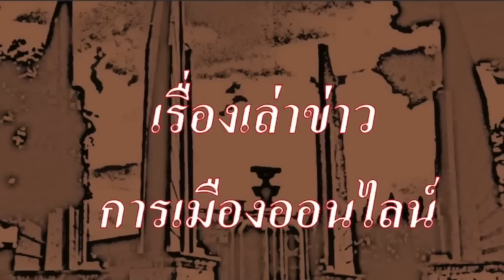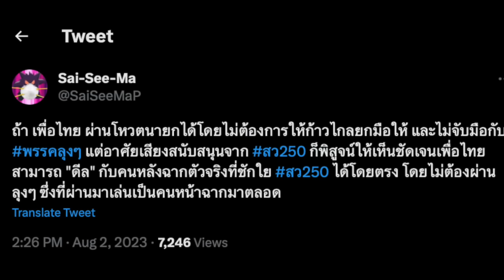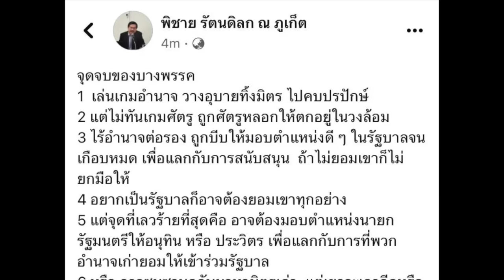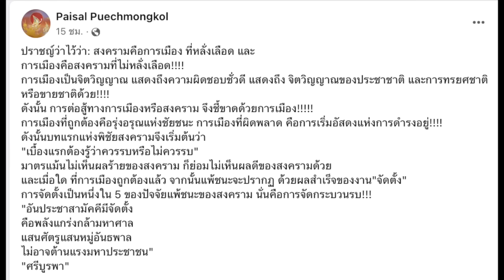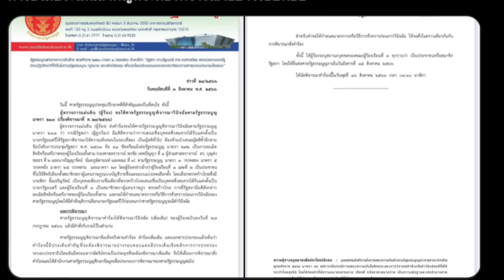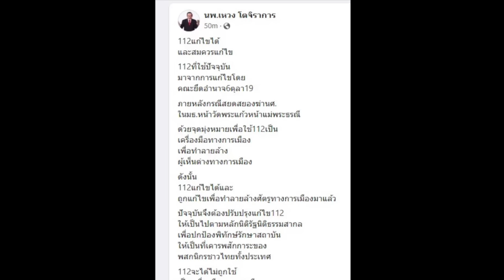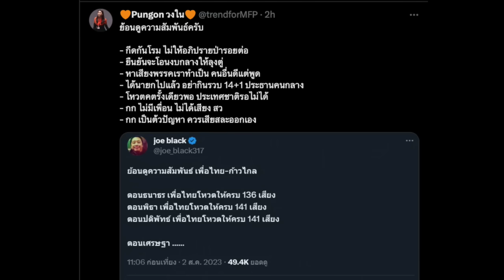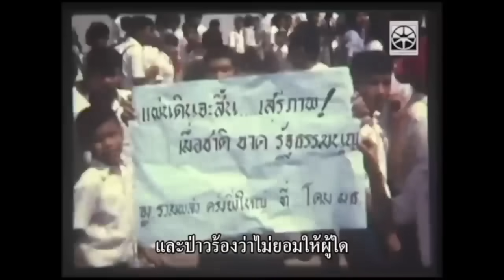ข่าวรับอรุณ 04-08 : "หลังทรยศประชาชน ทักษิณเลื่อนกลับ เกมพลิก "พท.กลับก็ไม่ได้ ไปต่อก็ไม่ถึง"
ข่าวรับอรุณ 04-08 : "หลังทรยศประชาชน เกมพลิก ทุกอย่างเลื่อนหมด พท.กลับก็ไม่ได้ ไปต่อก็ไม่ถึง"

- 00:00 ข้อมูล ข่าวสารต่างๆ และ สถานการณ์ต่างๆ ประจำวัน
- 03:19 (ข่าวสั้นประจำวัน เพื่อนของเรา)
- 02:28 (ข่าวประชาธิปไตย ประจำวัน)

- 03:32 (เรื่องราว ข่าว ตปท. และข่าวนานาสาระ ที่น่าสนใจ)
- 03:14 ควันหลงการเมืองไทย ก่อน เพื่อไทย ถูกลอยคอ กลับไม่ได้ ไปต่อก็ไม่ถึง
- 06:35 สถานการณ์การเมือง ก่อน พรรคเพื่อไทย ถูกลอยคอ กลับไม่ได้ ไปต่อก็ไม่ถึง
- 14:19 ป้าลัดดา นปช.ถามพรรคเพื่อไทย ทรยศประชาชน ทำไม?
- 18:44 วันที่ ดินฟ้า อากาศ แปรปวน
- 21:53 สถานการณ์ ฟ้าแปรปวน จน เกิดปรากฎการณ์ สี่เลื่อน ในวันเดียว
- 31:39 ควันหลง หลัง ก้าวไกล ถูกไล่ออกจาก สมการ การจัดตั้ง รัฐบาล
- 39:58 ย้อนรอย ณัฐวุฒิ พัง พังแน่
- 41:43 พรรคลำดับสอง โดนรุมกินโต๊ะ และ ต้นทุนมหาศาล และใครทิ้งไพ่โง่

- 42:02 ((ปู่แอด ขอบ่น เรื่องของ กลเกมการเมือง ของชนชั้นนำ ผลต่อการต่อสู้ของขบวนการประชาธิปไตยไทย พวกเราจะไปทางไหน?)